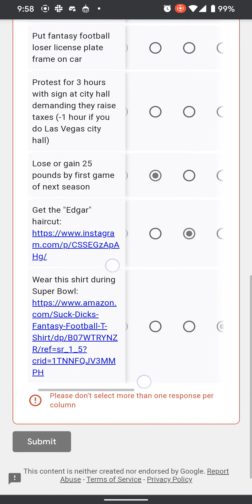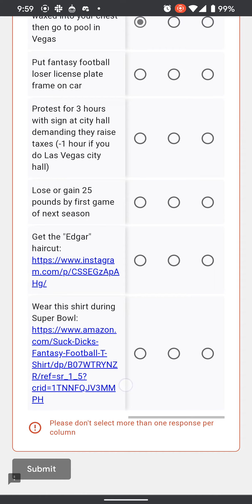worst online survey